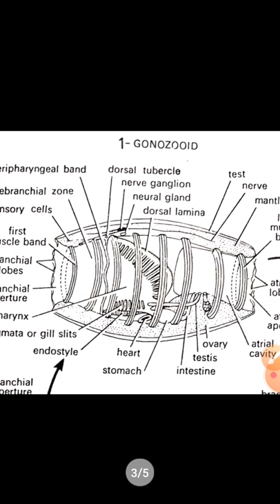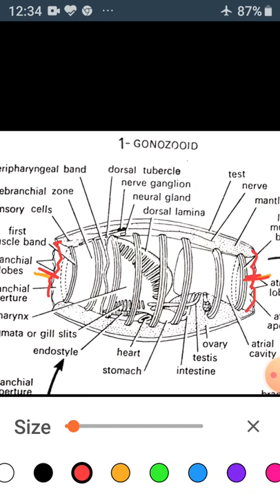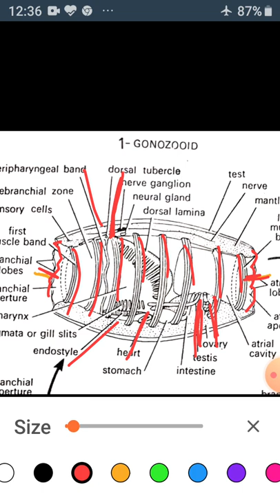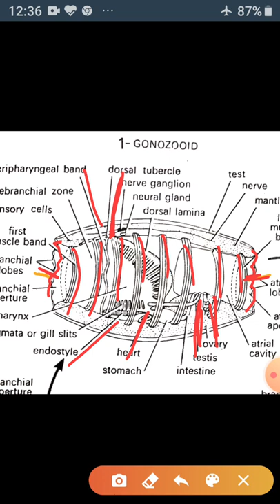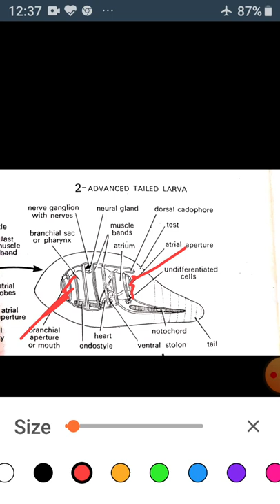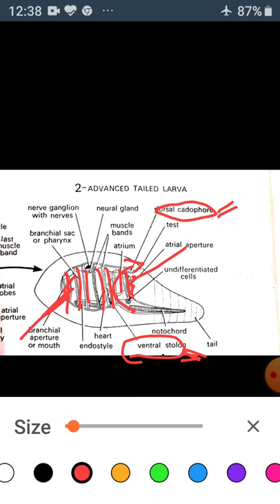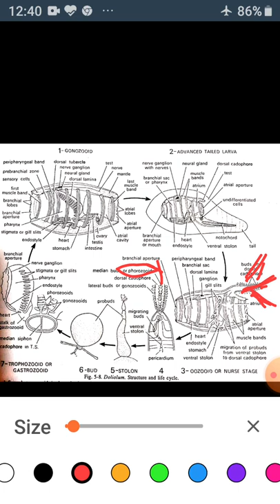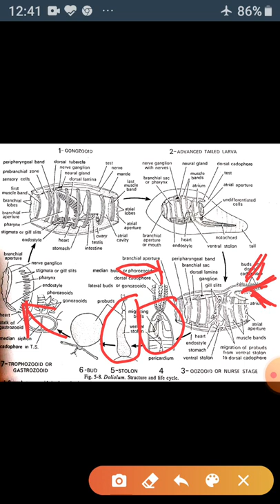Life Cycle of Doliolum,Dr.Susheela Ghosh,Associate Professor.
Detailed  Study of Life Cycle of Doliolum.